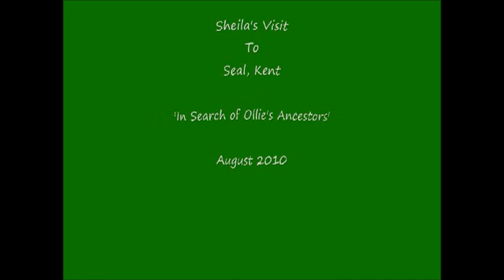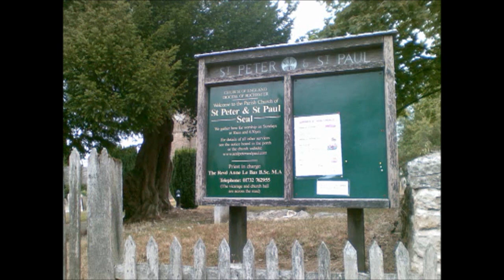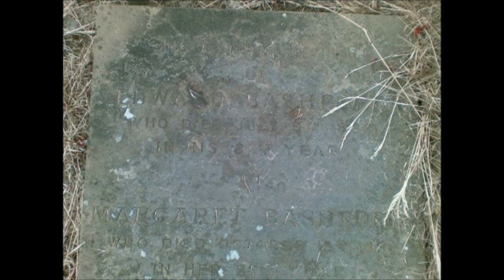Audio Pod by Sheila of A Visit to Seal in Kent in 2010--The Full Version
A rewarding visit to the ancesteal village of Seal in Kent in 2010 on the trail of my children's ancestors on their Dad's side---today I struck gold finding their x4 great grandparents  Edward Bashford and his Wife Margaret--nee HOOK..The Farrant side of the tree have also been located to Seal. Its is now 2023 and since this visit in 2010 I have not been able to revisit but I have researched quite a lot of information  on the Bashford and Farrant families and this has been saved to my family tree data base